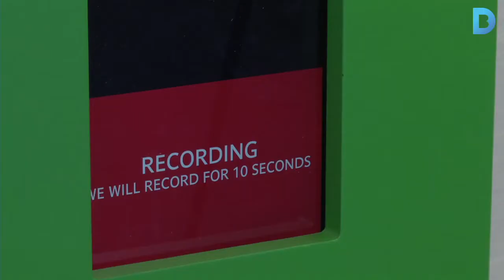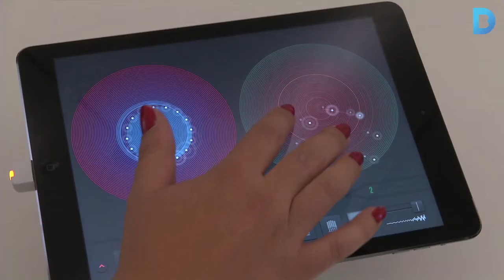Voleu formar part del castell més alt del món?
Ara és possible al Mobile World Centre gràcies a una instal·lació interactiva que forma part de Music+Arts, una exposició que repta el sentits. Més informació